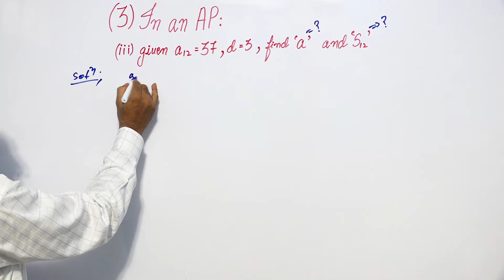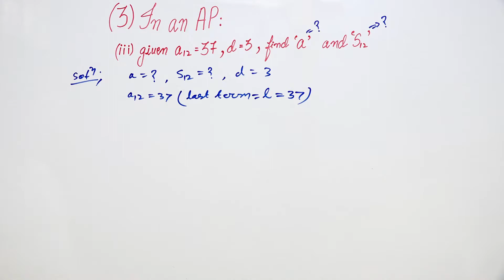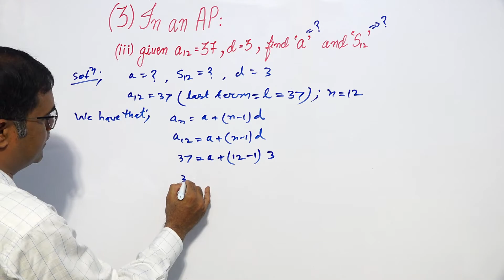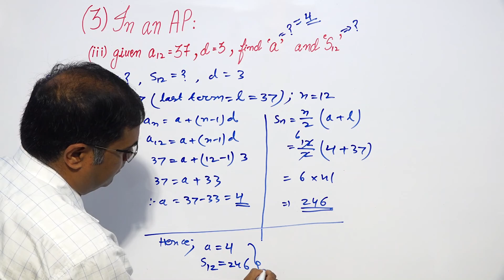In an AP : given a12=37, d= 35, find "a" and "s12". Ex -5.3 Q. No.3 (iii)